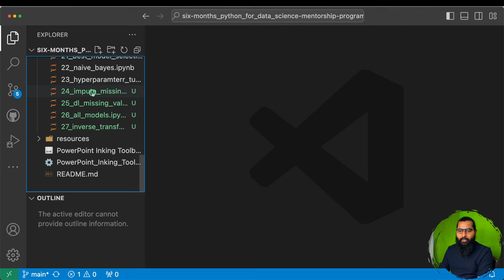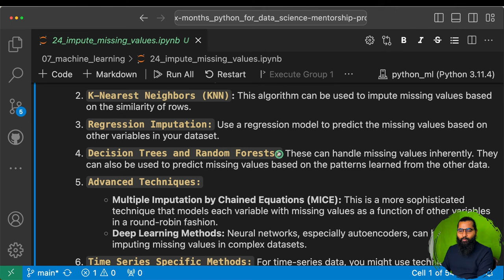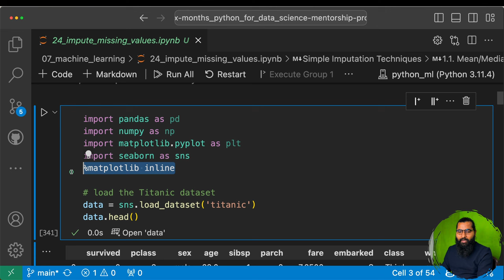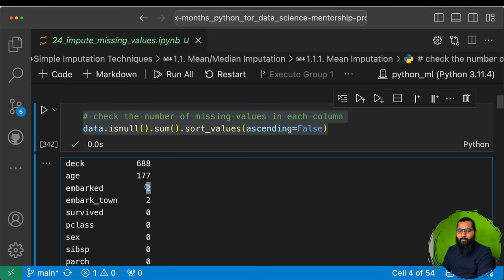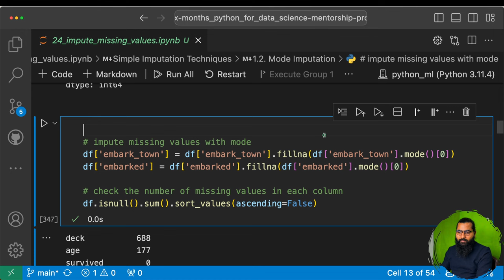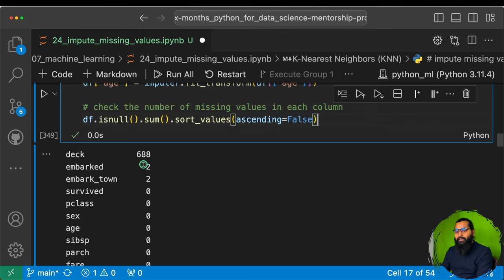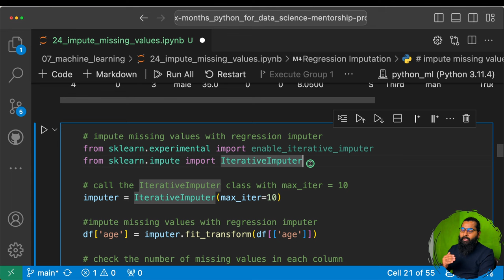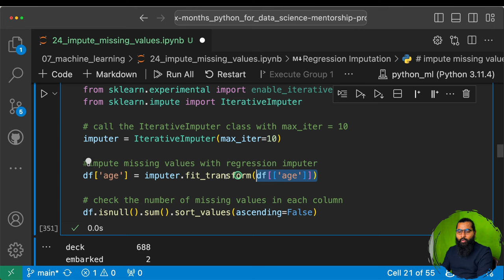Basic Method | Missing Values Imputation (Part-1)